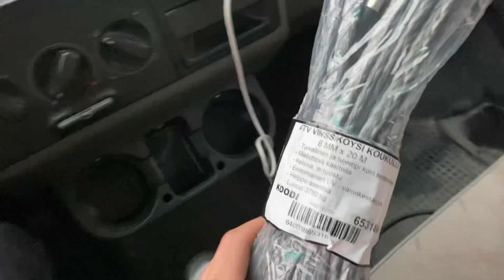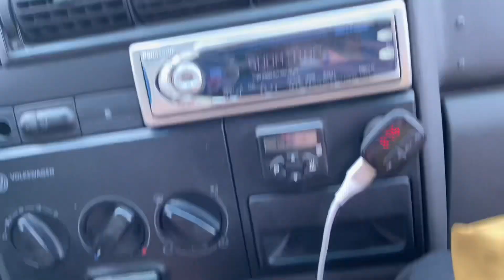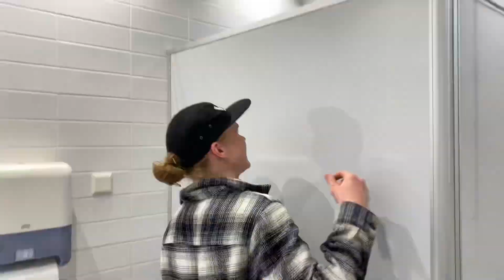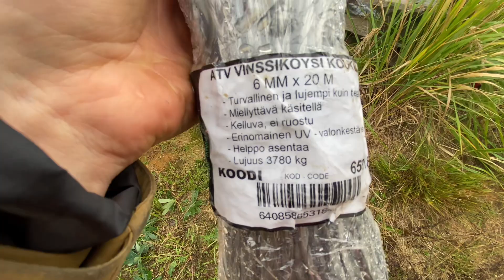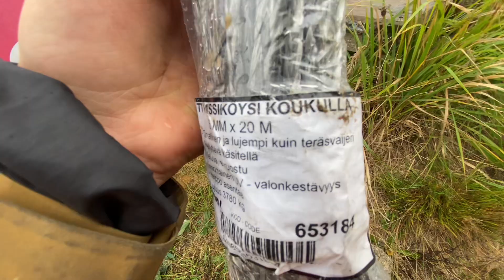SFT parkilla viikonloppu ja uusi köysi vinssiin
Päätettiin että tehään ensimmäinen vlog tyylinen video välittämättä millanen siitä tulee. Rakentava palaute on tervetullutta, kiitos🤩

Kuvattu ja editoitu Iphone 11 pro, jatkossa ehkä paremmalla kameralla🤔